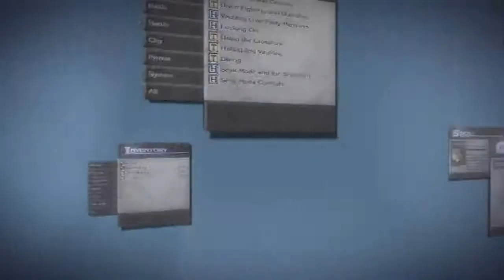The Last Story Playthrough [Part 9: Bluebirds, Cats and More Sidequests]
Zael is part of a band of mercenaries along with Dagran, Syrenne, Mirania, Yurick and Lowell. The people of the world don't take kindly to mercenaries so the group are lucky to get their next job from the ruler of Lazulis Island, Count Arganan. However, things are never truly that simply. On their way there Zael comes across the mysterious power of the Outsider and is about to meet a girl who is going to change his world forever.

As the Gurak attack and Lazulis is plunged into a fight for survival, can Zael make it through alive? Find out by watching this, 'The Last Story' Playthrough!